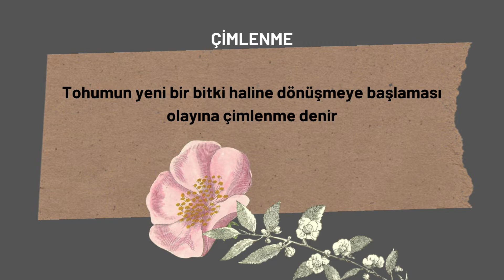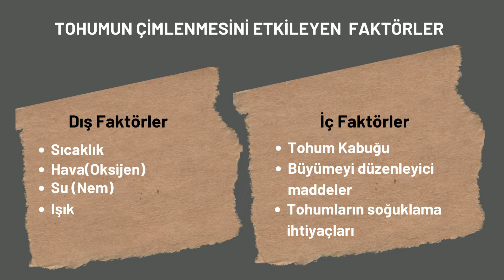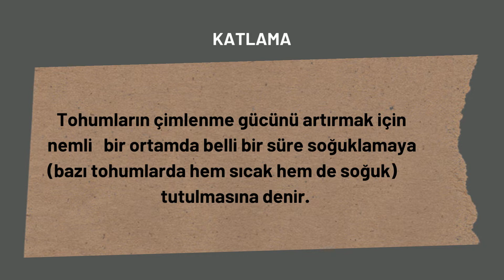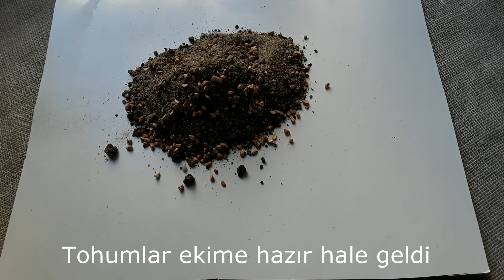Tohumda katlama nedir?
Bazı Tohumlarda Katlama Sıcaklığı ve Bekletme Süresi
Bitki adı                 Uygun Sıcaklık (°C )       Bekletme Süresi (gün)
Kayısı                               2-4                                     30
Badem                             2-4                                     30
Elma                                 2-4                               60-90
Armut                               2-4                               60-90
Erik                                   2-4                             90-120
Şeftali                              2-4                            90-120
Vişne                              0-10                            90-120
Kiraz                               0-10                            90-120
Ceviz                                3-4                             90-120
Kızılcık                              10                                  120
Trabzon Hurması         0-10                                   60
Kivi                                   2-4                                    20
Alıç                                    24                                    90 (sıcak katlama)
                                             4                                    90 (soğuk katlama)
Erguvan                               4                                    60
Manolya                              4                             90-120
Ihlamur                              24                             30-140 (sıcak katlama)
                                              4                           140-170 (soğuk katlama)